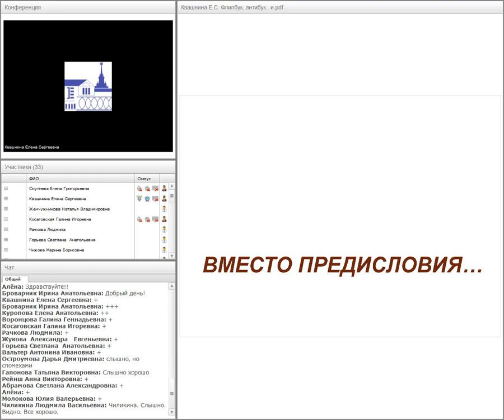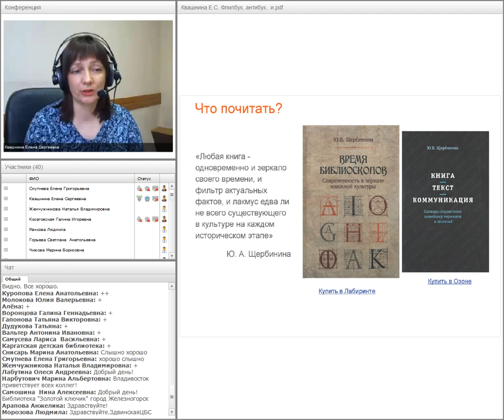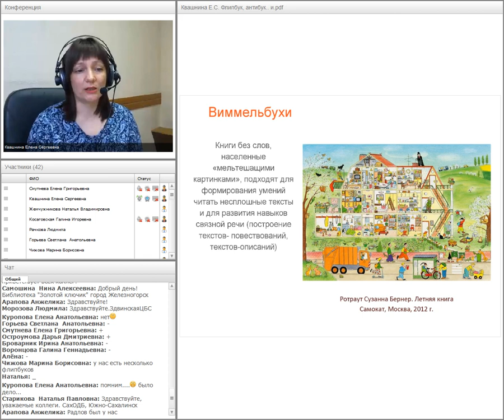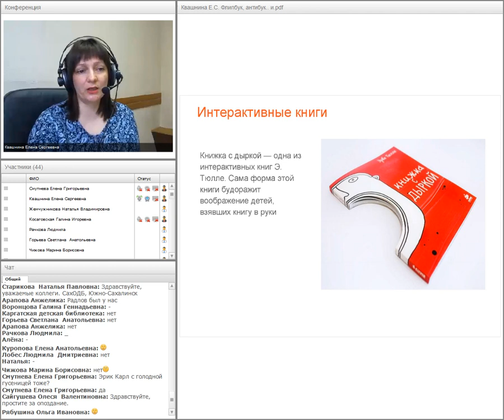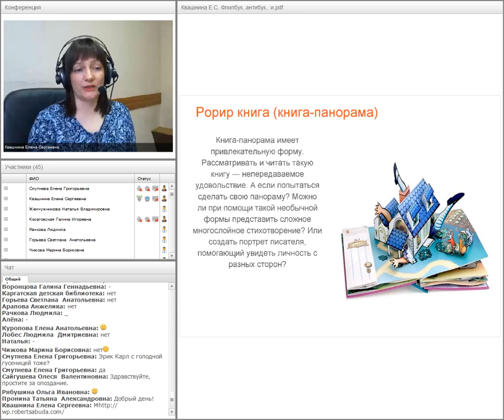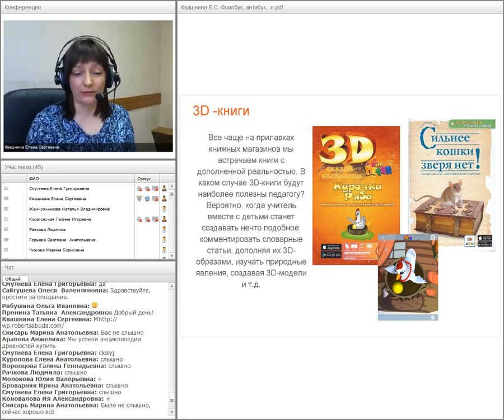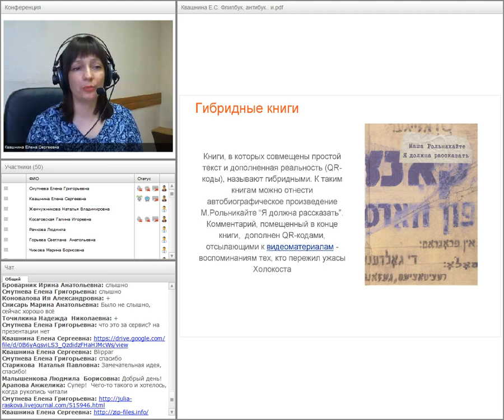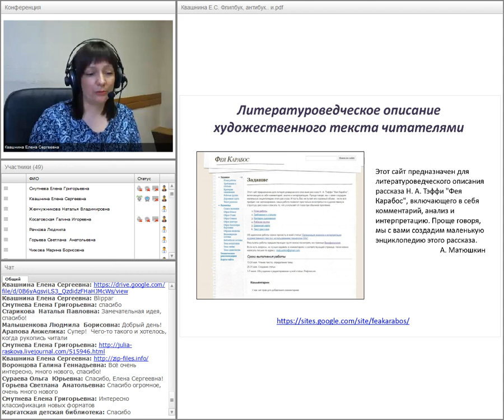Квашнина Елена "Селфи с книгой «с дыркой»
Вебинар